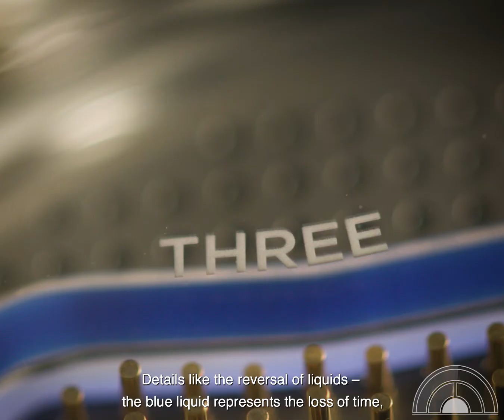Friday Flyback – HYT SOONOW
The HYT SOONOW is one of the most poetic timepieces ever made. Put simply, this piece is inspired by the now. Or, the moment which we want to last forever... Other times, the soon, which cannot come quick enough. You decide.